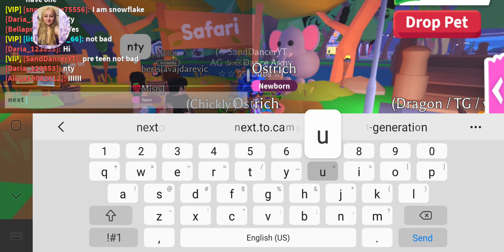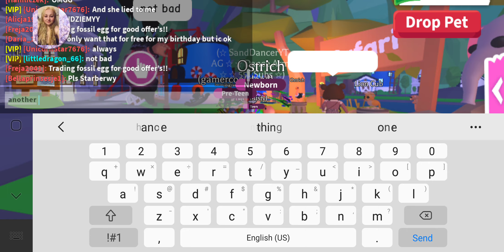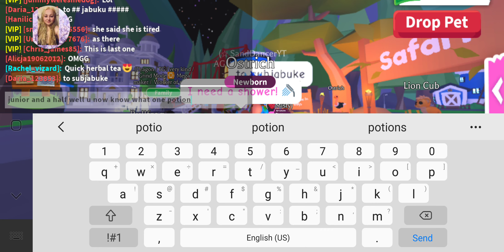Level up potions how the work on different rarity pet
Hi guy's today i will show u how the new level up potions work on all 5 rarity of pets common uncommon rare ultra rare and legendayr